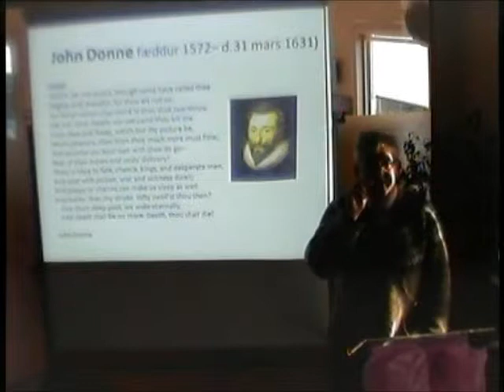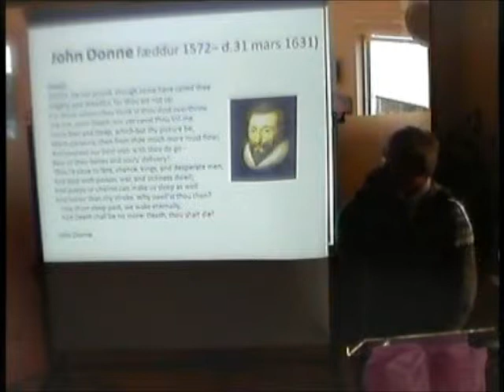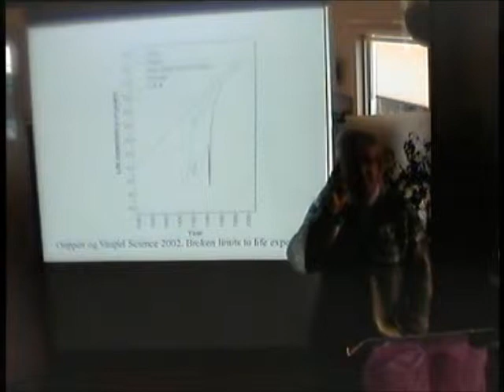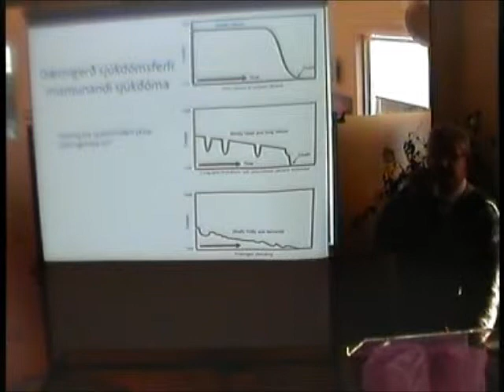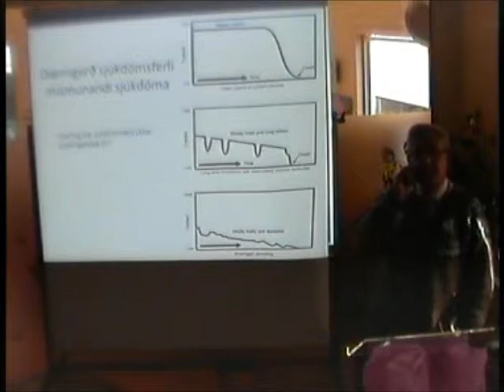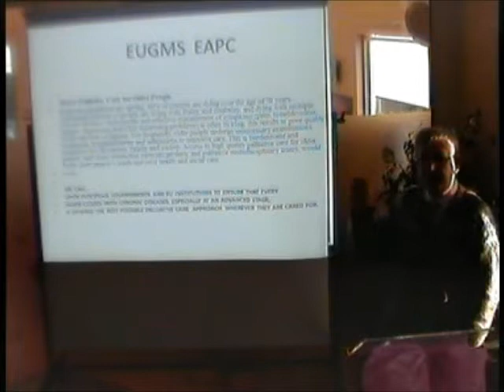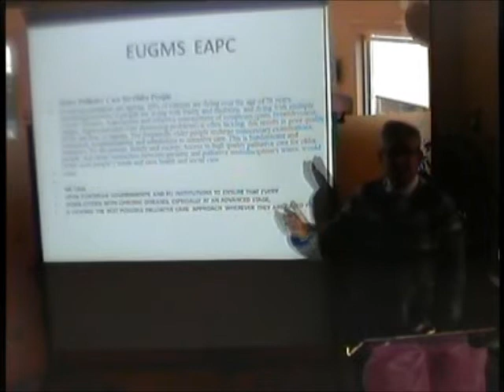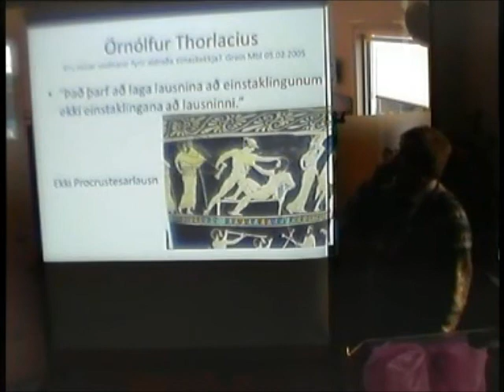Hlúum að lífinu - líknarmeðferð í lok langrar ævi - Jón Eyjólfur.wmv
Hllúum að lífinu. Örráðstefnu um líknina og líknarmeðferð á alþjóðlegum degi líknar. Jón Eyjólfur Jónsson, yfirlæknir bráðaöldrunarlækningadeildir Landspítala með erindið "Líknarmeðferð í lok langrar ævi".
Á ráðstefnunni komu fram: Sigrún Lillie forstöðumarður Ráðgjafarþjónustunnar Ásdís Káradóttir sagði frá Ráðgjafarþjónustunni Valgerður Sigurðardóttir fjallaði um hvort lækning og líkn geta farið saman Jón Eyjólfur fjallaði um líknarmeðferð í lok langrar ævi Ágústa sagði frá reynslu sinni og Kristín Lára fjallaði um fyrir hvern líknarmeðferð er Margrét Gunnarsdóttir stýrði svo spurningum og svörum í lok ráðstefnunnar